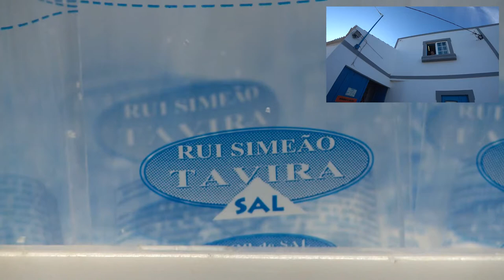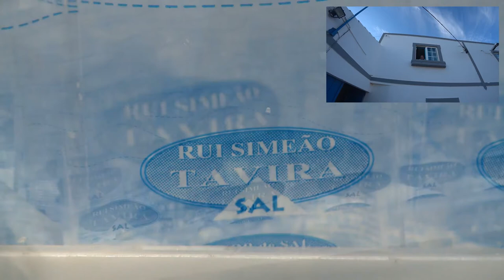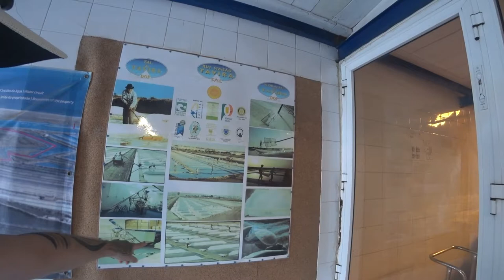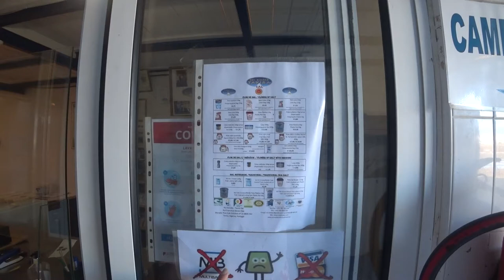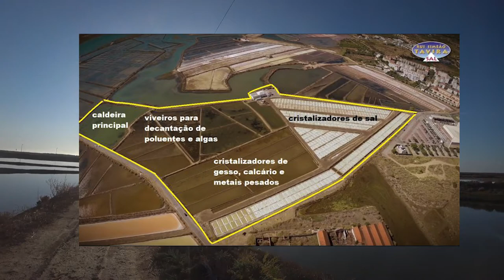O Rei do Sal 👑 Rui Simeão [Tavira Sal] | EP 31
(🎤inclui entrevista) ⛰️ Os 13 hectares que compõem esta salina de argila, localizada no Parque Natural da Ria Formosa, a 500 metros da barra de Tavira, foram progressivamente adaptados à salicultura. Todos os anos saem daqui entre 40 a 80 toneladas de flor de sal e entre 800 a 1200 toneladas de sal.

🇬🇧 ⛰️ The 13 hectares that make up this clay salt pan, located in the Ria Formosa Natural Park, 500 meters from the Tavira bar, have been progressively adapted to salt production. Every year, between 40 and 80 tons of fleur de sel and between 800 and 1200 tons of salt leave here.

🍿 ⌛ Capítulos do vídeo :

[🎬] ► 00:00 ◀ Trailer
[🎉] ► 00:08 ◀ Genérico
[🌟] ► 00:27 ◀ Introdução
[🎤] ► 01:27 ◀ Entrevista ao Sr. Rui Simeão
[🛒] ► 09:27 ◀ Loja da Salina
[🧂] ► 11:16 ◀ Monte de Sal para a Pesca
[🌾] ► 12:17 ◀ Salinas
[🗺️] ► 14:50 ◀ Planta da Salina
[🛍️] ► 16:37 ◀ O que nós compramos nas Salinas?
[👋] ► 17:07 ◀ Despedida
[🤪] ► 17:23 ◀ Momento Divertido "Sal Grosso"

ᴾᵃᵘˡᵒ ᴬˡᵐᵃˢ 👻